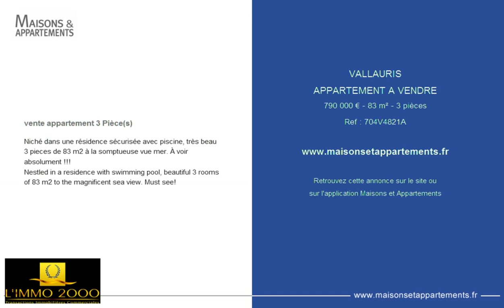VALLAURIS - APPARTEMENT A VENDRE - 790 000 € - 83 m² - 3 pièces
Référence : 704V4821A

Niché dans une résidence sécurisée avec piscine, très beau 3 pieces de 83 m2 à la somptueuse vue mer. À voir absolument !!!
Nestled in a residence with swimming pool, beautiful 3 rooms of 83 m2 to the magnificent sea view. Must see!

Cette annonce vous est proposée par l'agence L'IMMO 2000